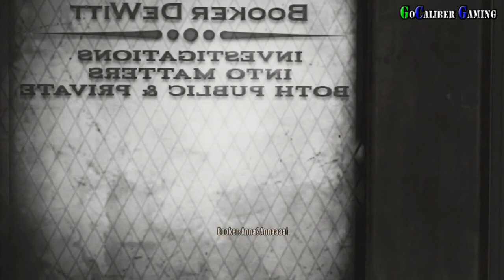Bioshock Infinite Walkthrough - Part 6 - Monument Tower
Bioshock Infinite
2K Games
Irrational Games
Action
Release: Mar 26, 2013 (US)
ESRB: M

Monument Tower

Thanks

Peace